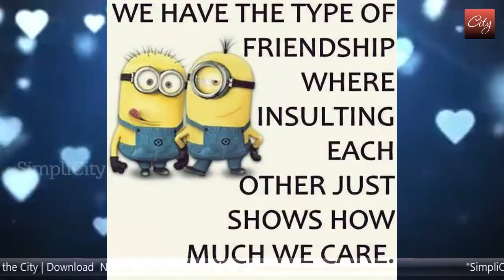RJ Balaji | Happy Friendship Day: Winnie the Pooh as the world ambassador of friendship..?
Happy Friendship Day: Winnie the Pooh as the world ambassador of friendship..?
இனிய நண்பர்கள் தின வாழ்த்துக்கள்: நட்பு உலக தூதராக வின்னி தி பூ பொம்மை..?